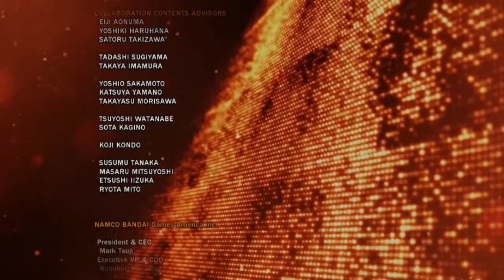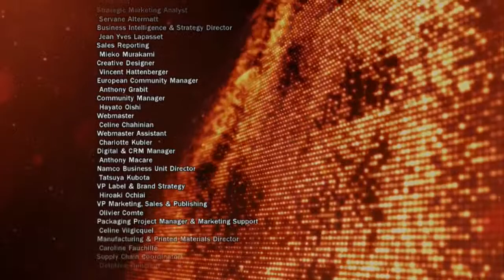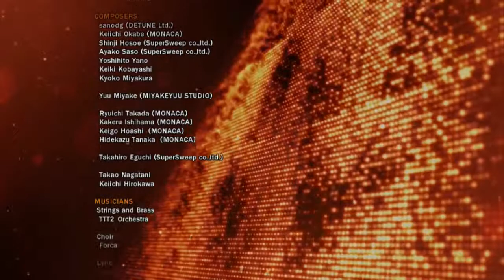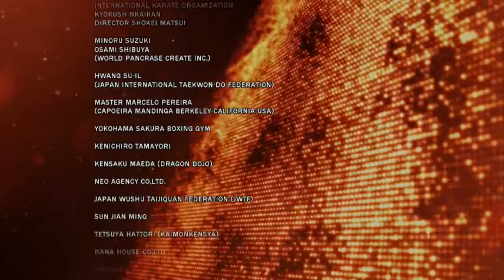Tekken Tag Tournament 2 Gameplay (Wii U Edition) - Violet/Anna Williams